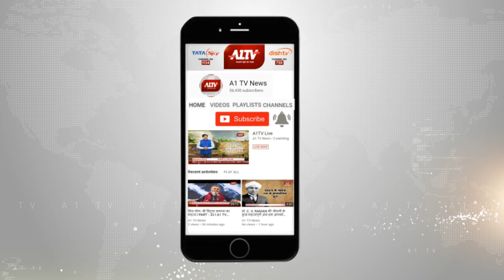जयपुर : जालूपुरा थाना पुलिस की कार्रवाई , ढगी मामले में एक आरोपी गिरफ्तार